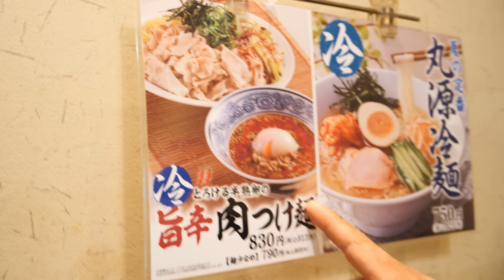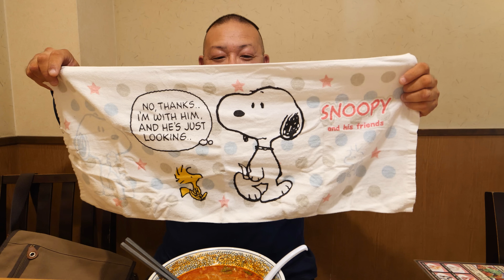【激辛ハンター】丸源ラーメンの激辛ラーメンを爆食！